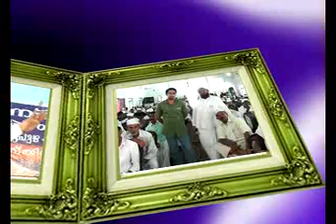ഇസ്തിഗാസ-ചോദ്യോത്തരം-8 Najeeb Moulavi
പാരമ്പര്യത്തിന്റെ പവിത്ര പാതയിലൂടെ ഹബീബായ നബി തങ്ങള്‍(സ്വ) യിലെക്കെതുന്ന സുന്ദര വഴിയായ അഹ്ലുസ്സുന്നതിന്റെ രാജ പാതയില്‍ ജീവിച്ചു മരിച്ച വന്‍ വന്‍ ഇല്മിന്റെ മഹാ സമുദ്രങ്ങലായ ആളിമീങ്ങളെയും സാദാതുക്കളെയും  അവരെ പിന്‍ പറ്റി ജീവിച്ചു പുന്ജിരിയിലായി മരിച്ചു പോയ പാവപ്പെട്ട മുസ്ലിമിനെയും കാഫിറും മുശ്രിക്കുമെന്നു നാണമില്ലാതെ വാദിക്കുന്ന എല്ലാ പുത്തന്‍ വാദികളുടേയും കഴുത്തിന്‌ പിടിക്കുന്ന സത്യത്തിന്റെ വിളംബരമായ- IDF എന്ന യുവ ഉലമാക്കളുടെ സംഘത്തിന്റെ കീഴില്‍ നടന്നു വരുന്ന നേര്‍ക്കുനേര്‍ പരിപാടികളിലെ ഏറ്റവും പുതിയത്.ദീനീ സേവനത്തിന്റെ മുഴു മേഖലകളിലും പൊന്‍ വെളിച്ചം വിതറുന്ന അനുഗ്രഹീത വാഗ്മിയും പണ്ഡിത സൂര്യനുമായ മൌലാന എ നജീബ് മൌലവി യുടെ വാഗ് ധോരനിയുടെ മണി മുത്തുകള്‍ വാരിയെടുക്കൂ...